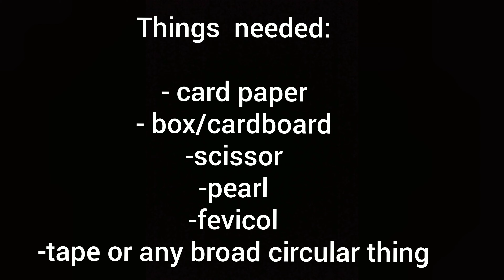Eco-friendly Ganpati Decoration Under Rs 50 in Lockdown Part-2 | Easy and Elegant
Description:
Hello Friends, here I'm again with simple and elegant decorating idea for Ganesh Chaturthi that you can do in this lockdown with limited material/easily available material in just 30rs.

Material you need:
- Card paper's (red and green)
- Cardboard OR Waste Box
- Fevicol
- Pearl
- Acrylic Colour (Red)
- Tape OR Broad circular thing
- Scissor